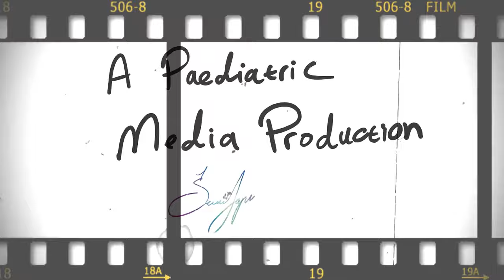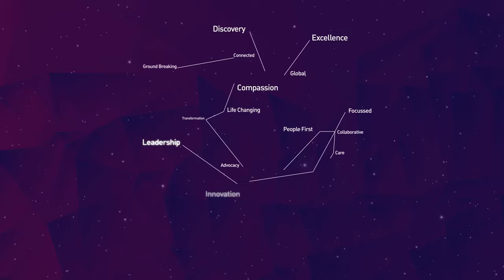George's movie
Watch George's radiotherapy journey at Peter Mac.